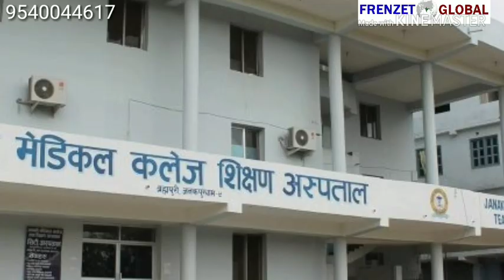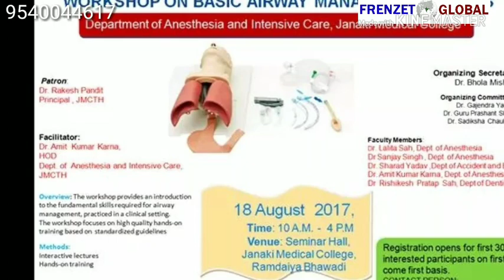MBBS IN Nepal || janaki medical college || Admission in Nepal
WELCOME TO JANAKI MEDICAL COLLEGE Nepal
tuition fees with hostel 55 Lakh
In order to qualify to enroll in the MBBS Program at the Tribhuvan University, Institute of Medicine (TU IoM), it is mandatory for the MBBS program candidates to have passed 10+2 or equivalent qualifications recognized by universities/boards with Physics, Chemistry, and Biology (PCB) securing a minimum of 50% in each PCB subject and also in aggregate. The eligible candidates desirous of pursuing MBBS program must take TU IoM MBBS Entrance Examination. As per the rules and regulations of TU IoM, the final selection and admission will be done only after having passed the TU IoM MBBS Entrance Examination and will be on merit basis amongst the passed applicants.

APPLICATION AND ACADEMIC SESSION
Application form, prospectus and other relevant information can be collected from JMC offices in Kathmandu and Janakpur.  The class begins on 17th November.

WHO ARE ELIGIBLE TO APPLY

For Foreign Candidates:-
Qualification:- 10+2 years of education or intermediate of science or equivalent with biology, physics & chemistry as main subjects and have secured 50% or above marks in aggregate of all subjects and 50% in PCB separately. Eligible Candidates must pass MBBS Entrance Examination conducted by Tribhuvan University, Institute of Medicine

For the details of nursing programmes, please contact our Janakpur and Kathmandu offices